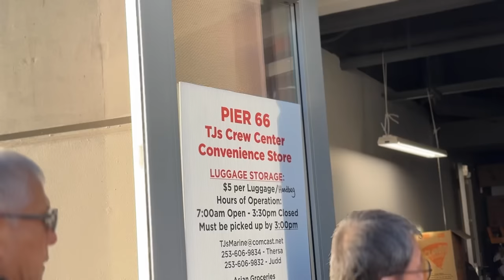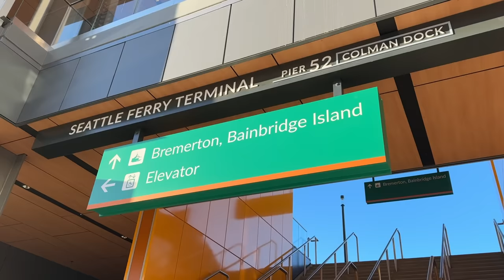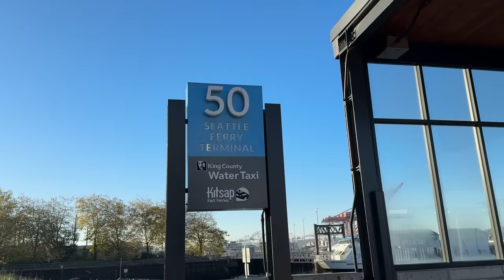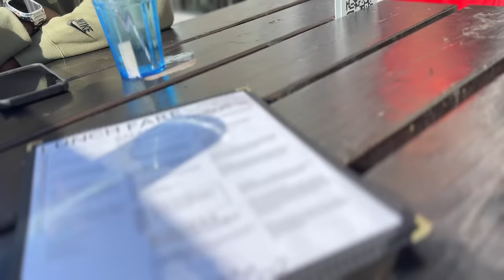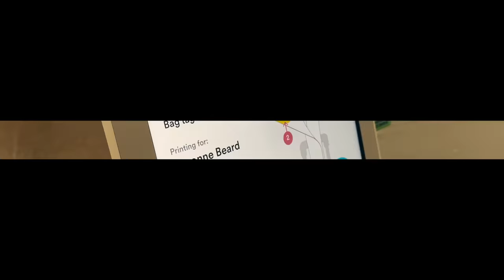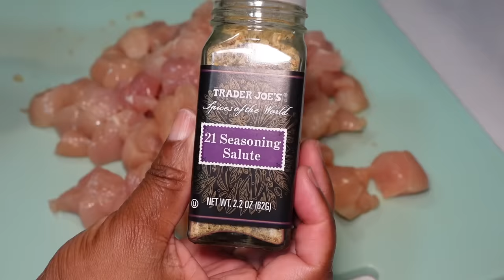Leaving Seattle ✌🏾 Starting Her Room Makeover | Starting Keto? Changing The Balcony + Chanel's New